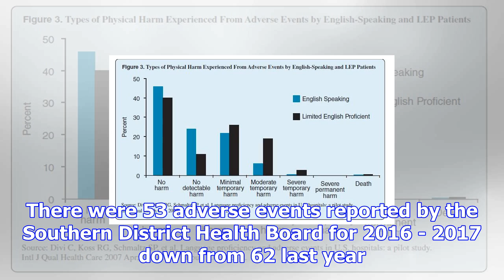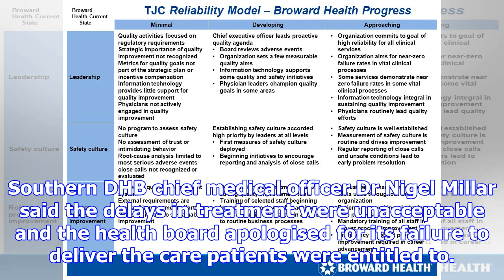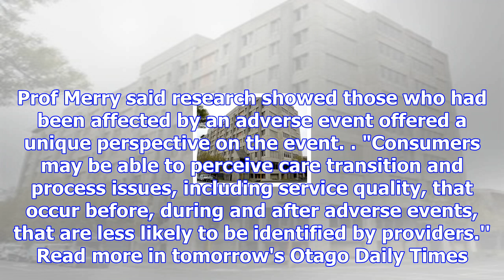Health board high on adverse events list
The Southern District Health Board still has the third highest number of reported adverse events in ...